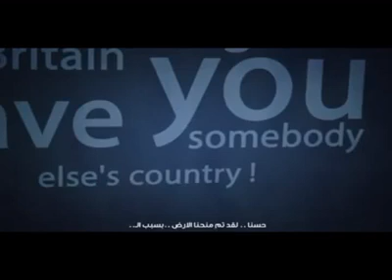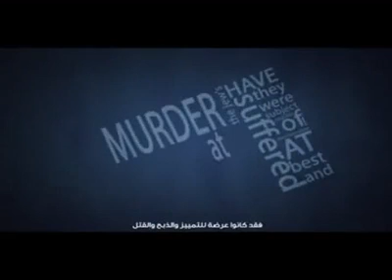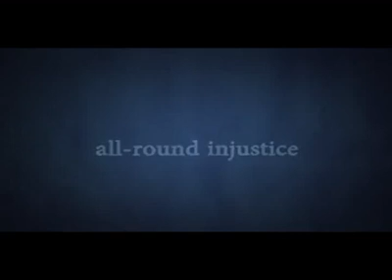June 25, 2014 2:05 PM